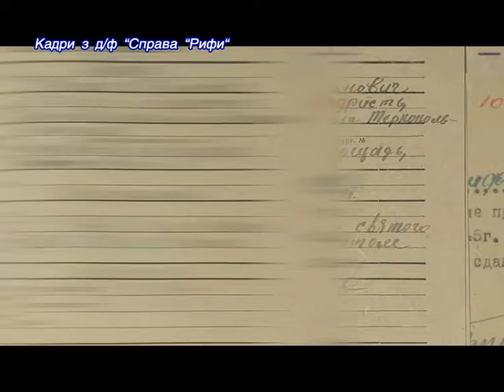фільм про Патріарха Йосифа Сліпого «Справа «Рифи»